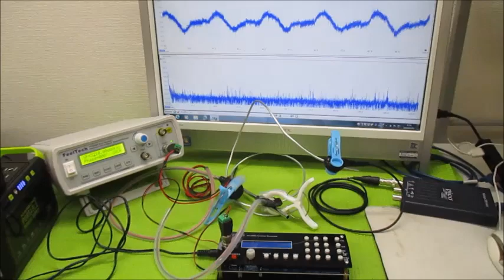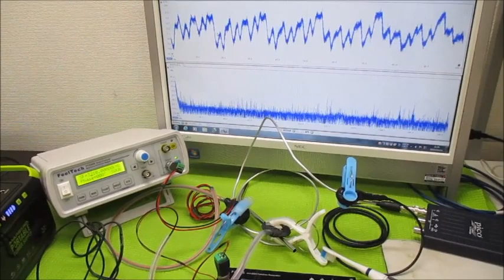オリジナル超音波実験 超音波システム研究所 ultrasonic-labo